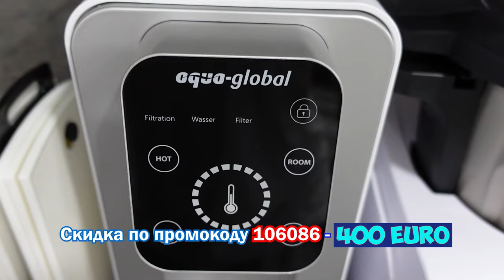Влог, я в командировке, встреча с той самой разлучницей, необычный ресторан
Друзья, фильтр очистки воды от фирмы Aqua-Global, который так же заменит вам и чайник,
По вопросам звоните непосредственно  на этот номер: 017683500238 - Валера😉

Мой TikTok: @lisii1981